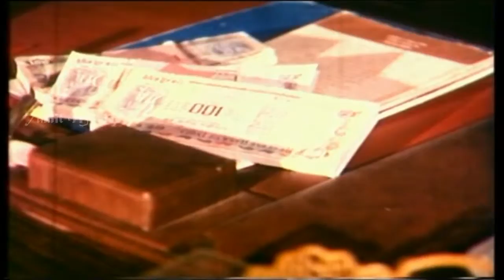Vairagyam Full Movie Part 3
Movie Name   : Vairagyam
Directed by  : K.Vijayan
Starring     : Jai Shankar, Janagaraj, Manorama, Prabhu, ,Radha, Vinu Chakravarthy
Producer     : K.Balaji
Release Year : 1987